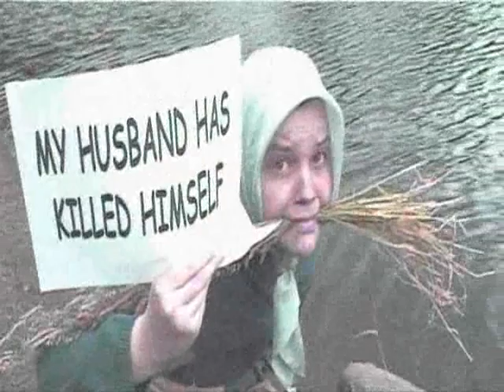Ken Kutaragi on Consolevania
from consolevania series 3 episode 1 (consolevania towers)